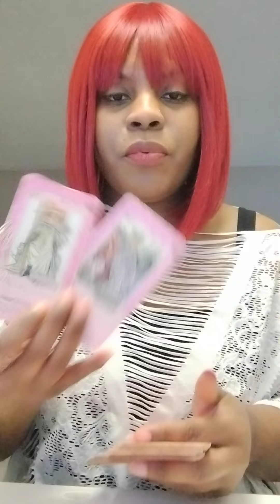Leo ♌: Wanna Spin the block now they see you on Top 🔝 All the way UP